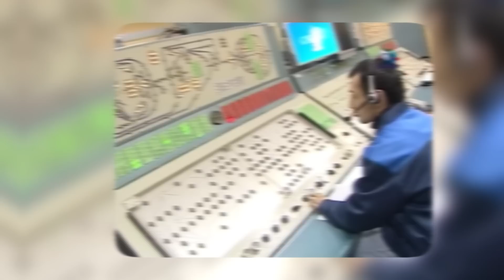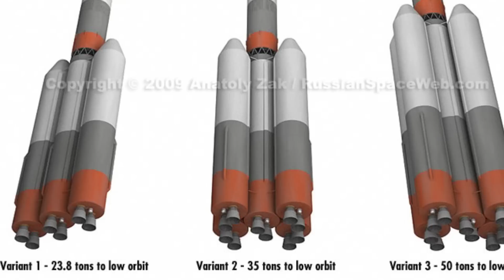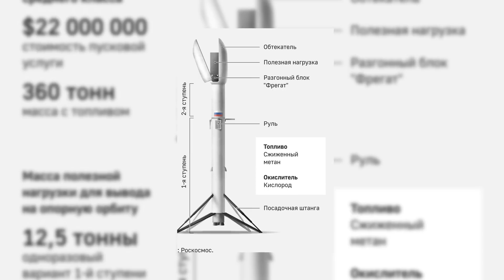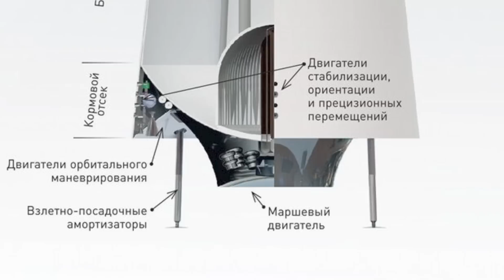Chute du spatial russe ? Choc de l'Industrie des Fusées en Russie | Roscosmos 2040 (4/4)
🚀 Découvrez dans le dernier épisode de notre série sur la stratégie spatiale de Roscosmos, les risques d'effondrement de l'industrie spatiale russe et les défis auxquels elle est confrontée ! 🚀🌌

🛰️  Plongez dans l'impact de la crise ukrainienne de 2014 sur les fusées Zenit ou encore sur l'incroyable projet Soyouz-5. Apprenez-en plus sur les projets ambitieux comme Amur-SPG, Corona et Angara, et les obstacles politiques et financiers qui entravent leur développement.

🔽 Partenaire🔽
💰 100€ Offerts pour toute 1ère ouverture d'un compte Boursorama Banque avec une Carte gratuite Welcome ou Ultim

🌟 Rejoignez dès maintenant la Newsletter gratuite pour recevoir les nouvelles spatiales du monde entier dans votre boîte mail

🎥 Soutien YouTube via le bouton "Merci"

00:00 - L'impact du conflit en Ukraine sur les fusées Zénit
00:45 - Le nouveau lanceur Soyouz 5
02:15 - Les retards du vaisseau russe Oriol
02:47 - L'importance des fusées Angara 5
05:04 - La fusée réutilisable Amur est de retour !
06:05 - La Russie en retard ! Le projet Corona
06:45 - Le déclin de l'industrie spatiale russe ???
07:37 - Conclusion